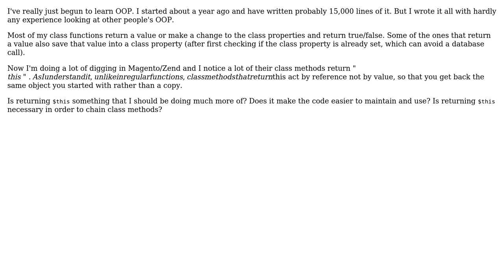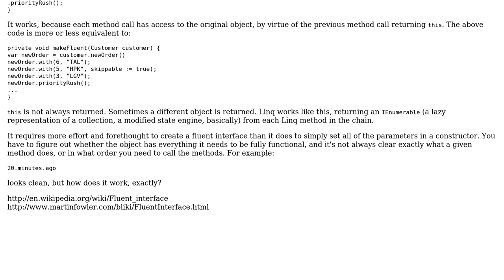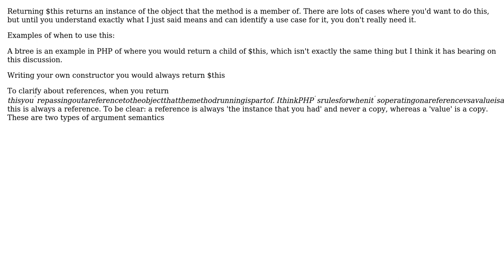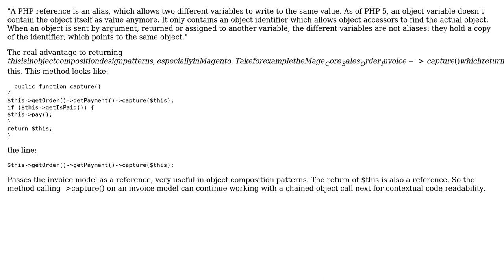Is it a basic principle,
Software Engineering: Is it a basic principle, or highly desirable, to have class methods that return "$this" rather than a value?

With thanks & praise to God, and with thanks to the many people who have made this project possible! | Content (except music & images) licensed under CC BY-SA | Music | Images & others | With thanks to user Robert Harvey user Nathan C. Tresch user mprototype user Buttle Butkus and the Stack Exchange Network Trademarks are property of their respective owners. You are responsible for your own actions.